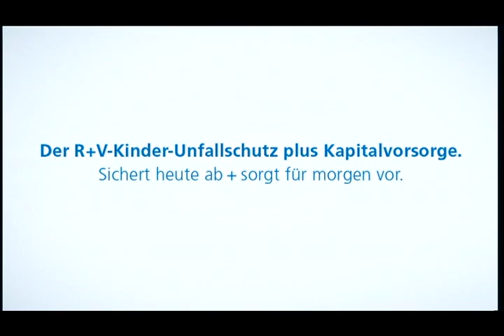R&V Versicherung "rund um versichert" a Seven Islands Service Production on Gran Canaria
R&V Versicherung TV commercial 2009, a Seven Islands Film Service Production, produced on Gran Canaria - Canary Islands,
Producer: Mandy Kothe, Director: Ulrich Kirchner, Service Producer: Michael Friedl